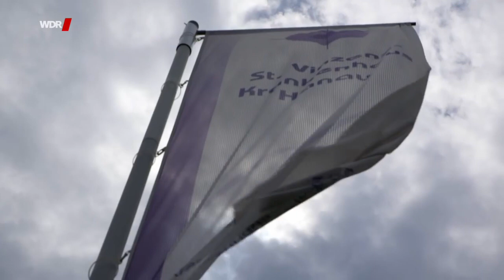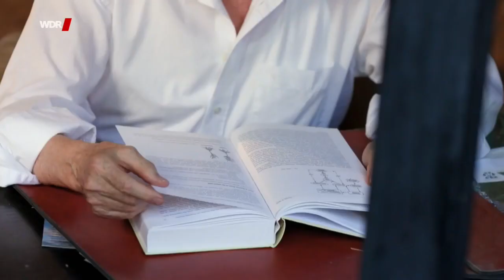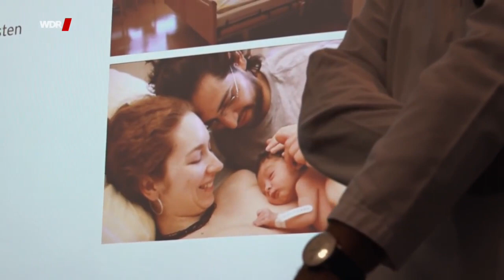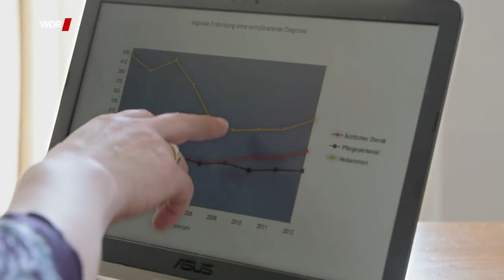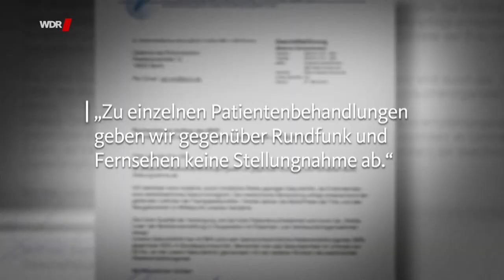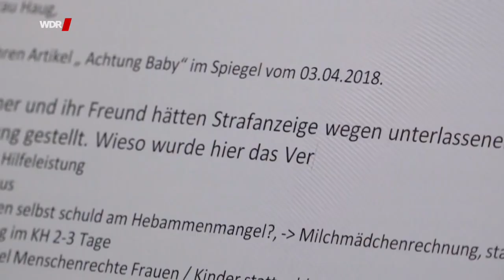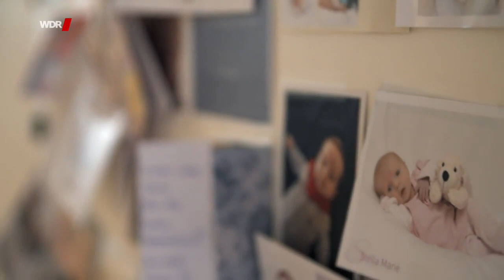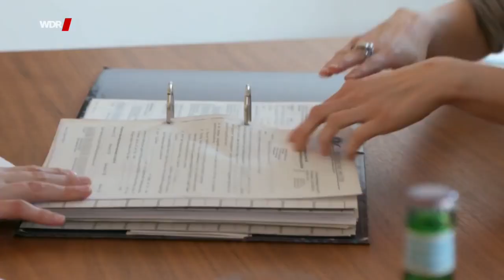Wenn die Geburt zum Albtraum wird WDR Doku